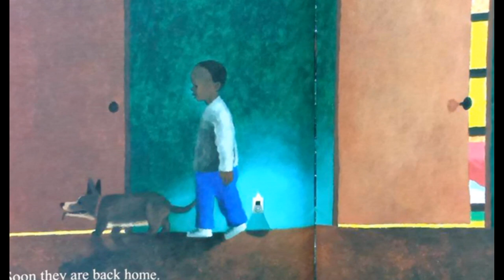🚴🗞️🚲🌅💡THE PAPERBOY (2)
🚴🗞️🚲🌅💡 THE PAPERBOY is a story that was inspired by the author's own experiences working as a paperboy. It details the morning routine of the paperboy and his partner (his dog!) as they deliver newspapers in the early hours of the morning.

1. Wake up!
-What time do you wake up in the morning? The paperboy is up early, he is an early bird. Are you the same or different?

2. A part time job
-The paperboy can earn money from his part time work he completes before sunrise. Do you have a part time job? Would you like one? Do you do chores around the house?

3. To spend or to save...that is the question!
-If you were regularly earning money from a part time job, what would you do with it? Do you want to buy some nice new things or put it in a safe place for later? Talk about it.

4. To know something by heart
-The Paperboy knows his route by heart. Other than your ABC's, name a few things you know by heart (songs, anthems, poems...)

5. Nap time
-The Paperboy goes home and takes a well deserved nap after his morning work. Do you ever nap? How long do you nap for? Is it a short cat nap? How do you feel when you wake up?

Also, check out Google because you can find lots of coloring pages and activity suggestions to complete the book experience!